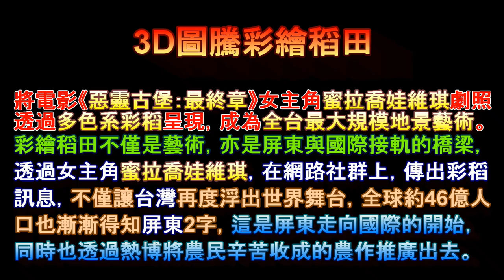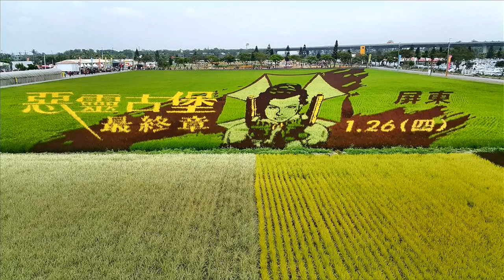2017屏東熱帶農業博覽會 彩繪稻田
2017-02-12 屏東熱帶農業博覽會